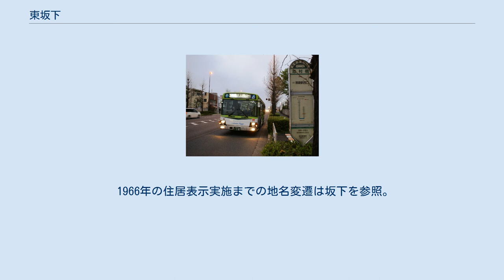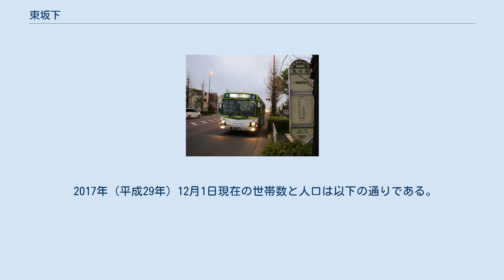東坂下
日本 」 東京都 」 板橋区 」 東坂下 東坂下（ひがしさかした）は、東京都板橋区の町名。
現行行政地名は東坂下一丁目から二丁目。
 板橋区の北東部に位置する。
北端で新河岸川に接する。
南東から南で小豆沢、西で坂下、北で新河岸川を隔てて舟渡、東で北区浮間と隣接する。
東辺で板橋区 - 北区境を形成する。
南側が一丁目、北側が二丁目である。
西端に国道17号（中山道）が通じ、江戸時代から明治時代にかけては、現在の坂下とともに清水坂から戸田の渡しに至る街道筋の小集落が点在する地域であった。
1923年の関東大震災後より化学・薬品系の工場が相次いで創設され、太平洋戦争中はほとんどが軍需工場となった。
高度経済成長期以降は当地域から撤退する工場もあり、公共施設のほか住宅地が増えている。
 荒川低地の沖積層から成り、全域がほぼ平坦である。
 廃藩置県実施前は武蔵国豊島郡蓮沼村（後に分村により本蓮沼村）。
一帯は中山道の清水坂から戸田の渡しに至る街道筋に小集落が点在していたほかは、志村の原・下の原と呼ばれる葦や萱の生い茂る低湿地の原野であった。
志村の原は蓮沼村と根葉村の入会地であり、将軍の御鷹場とされた。
 1966年の住居表示実施までの地名変遷は坂下を参照。
 2017年（平成29年）12月1日現在の世帯数と人口は以下の通りである。